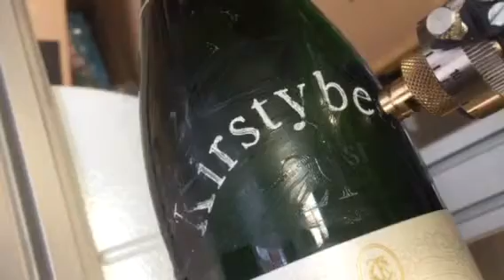Engrave your bottles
Engrave your bottles to add that little extra personalised message